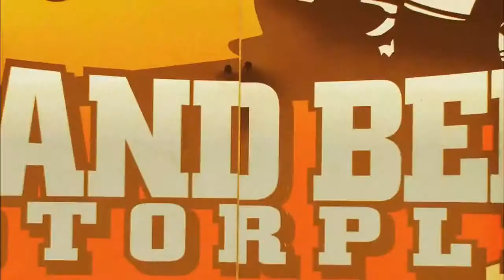Motoring 2013 Episode 5 Suzuki Trying to Survive 720p